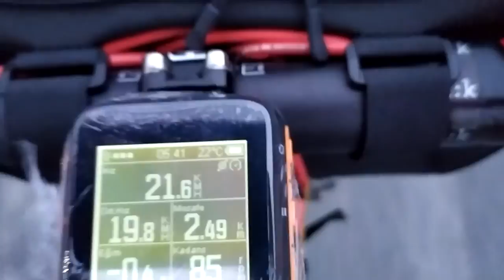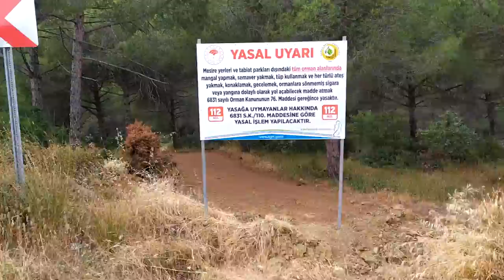Çerkezköy-Çanakkale-Balıkesir Turu, 350 km Bisiklet Sürdüm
Kurban bayramı tatilimi Çerkezköy-Çanakkale-Balıkesir Turu ile 350 km Bisiklet Sürerek değerlendirdim. Umarım Turda yaşadıklarımı size aktarabilmişimdir. Yeni videolarda görüşmek üzere...

Yasal Uyarı: Burada yer alan video içerikleri sadece bilgilendirme amacıyla hazırlanmış olup herhangi bir eğitsel tanı ve terapi için kullanılamaz. Ayrıca burada hazırlanmış olan videolar izinsiz bir şekilde başka yerlerde kullanılmaz.